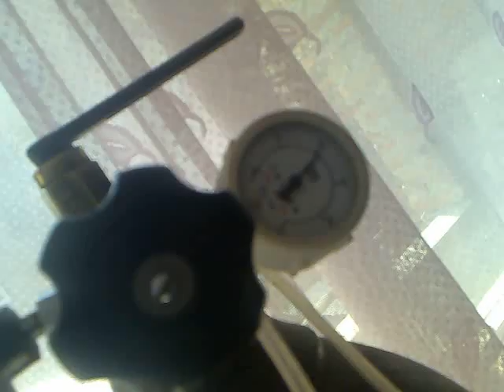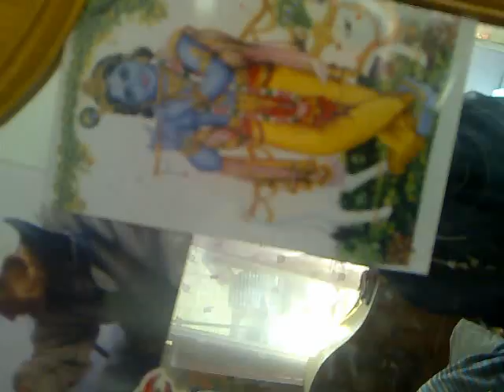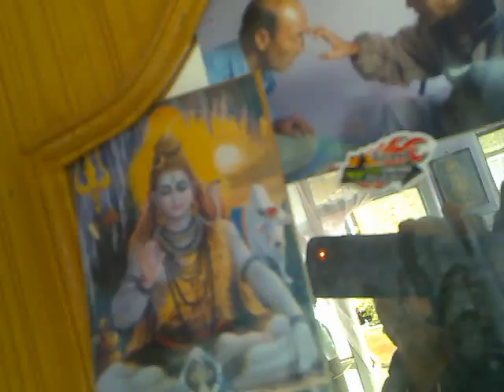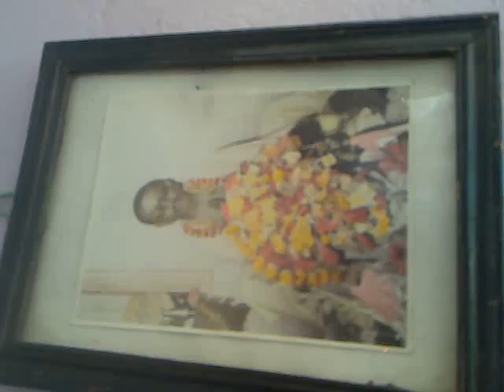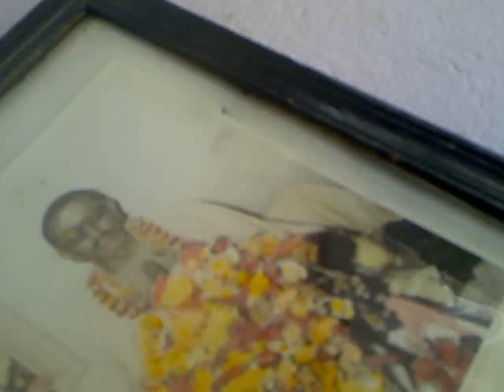Memory of my grand father